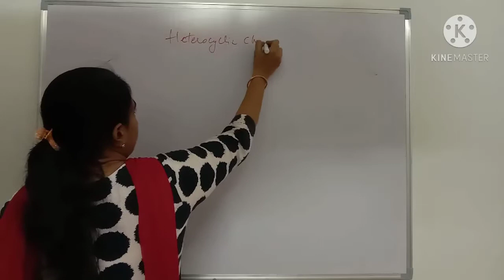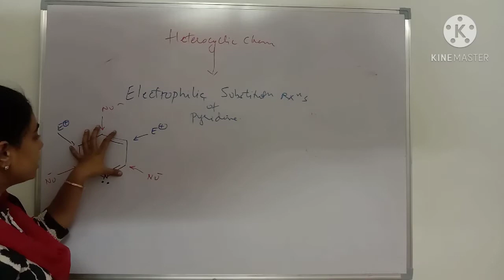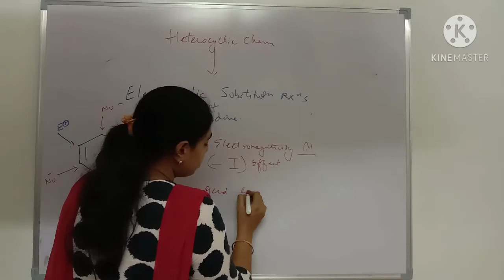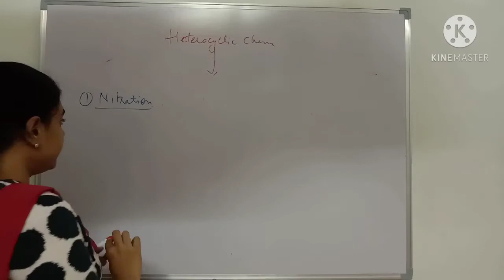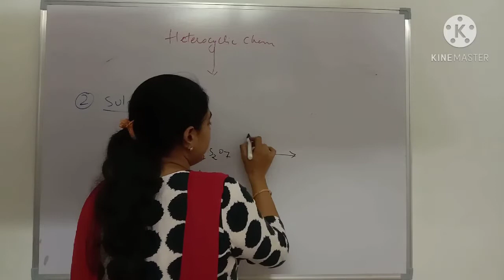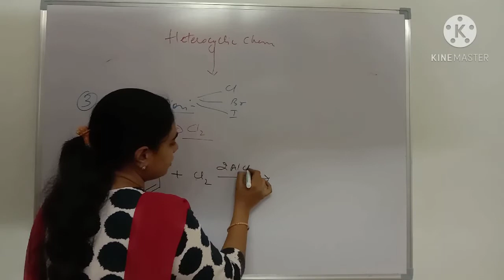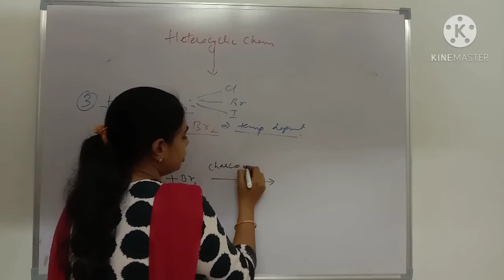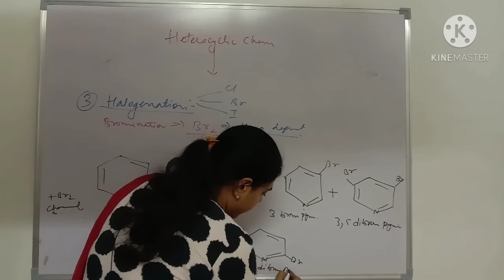Electrophilic Substitution Rxns of Pyridine by Dr. Sonlata Bargotya